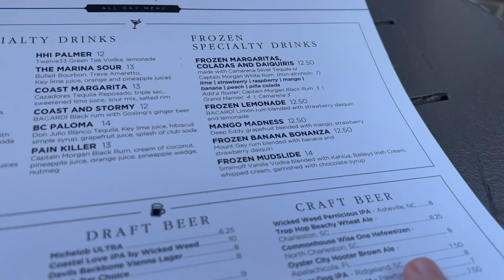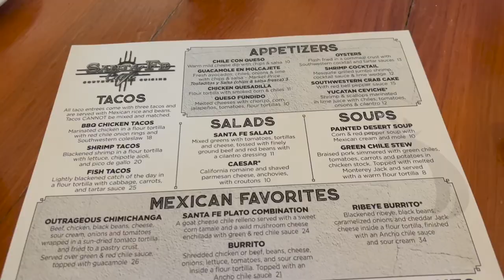HILTON HEAD ISLAND Travel Vlog: beach days, sunrise walks, salty dogs & gators + new F45 studio ☀️🌊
Come explore Hilton Head with us! Walks along the beach at Sonesta Resort,  checking out the best happy hour spots and yummy restaurants! Even got lucky with a baby and momma gator sighting :)